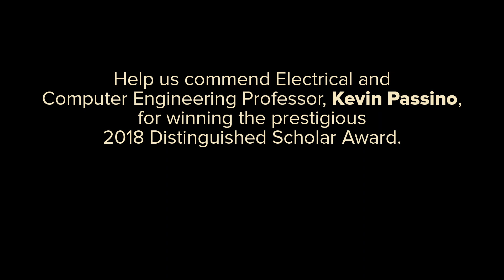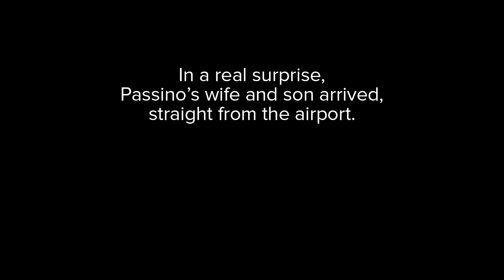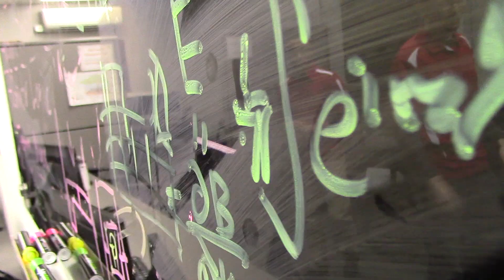Kevin Passino, 2018 Distinguished Scholar | The Ohio State University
In a surprise ceremony in front of his students and colleagues, Electrical and Computer Engineering Professor Kevin Passino became one of The Ohio State University’s newest 2018 Distinguished Scholars.
Passino is a world leader in the field of intelligent control, and is respected at the university for his work as director of the Humanitarian Engineering Center.
Video and article by:
Ryan Horns, ECE/IMR Communications Specialist